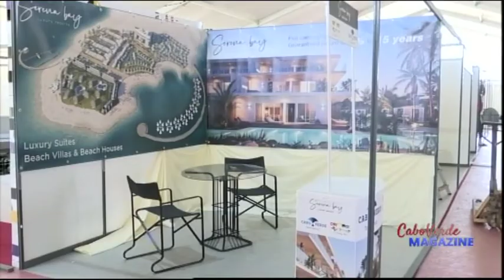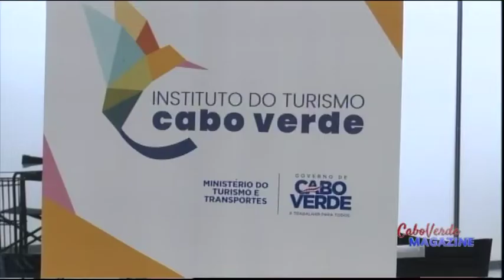Arranka EXPOTUR na ilha di Sal. Evento ta konta ku 54 stands y partisipação di 45 empresas, maioria